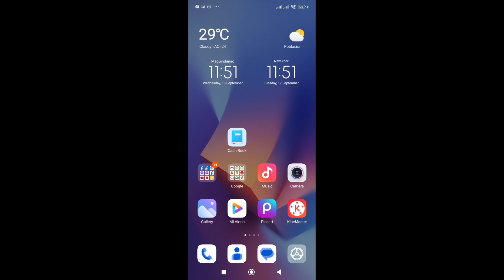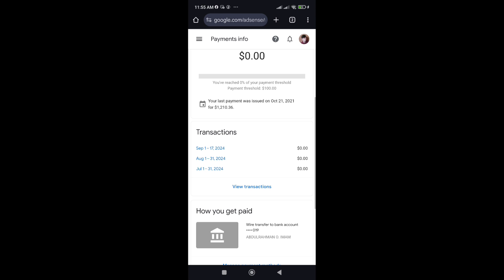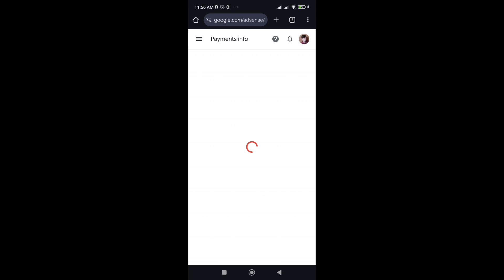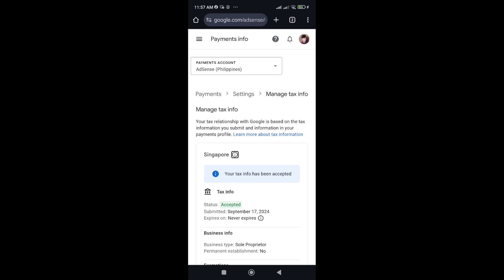HOW TO RESUBMIT US TAX IN GOOGLE ADSENSE YOUTUBE | LOY IMAM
HOW TO RESUBMIT US TAX IN GOOGLE ADSENSE YOUTUBE

google adsense,make money with google